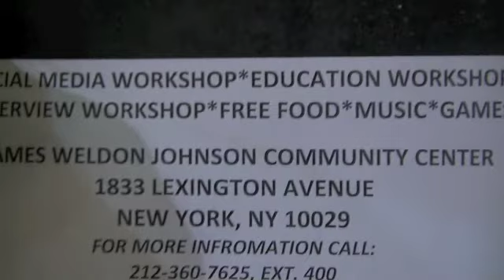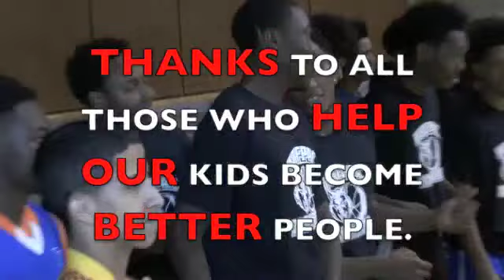NYC LEADERS LEAD SHOWCASE at THE ISAACS CENTER SATURDAY OCTOBER 28th 2017